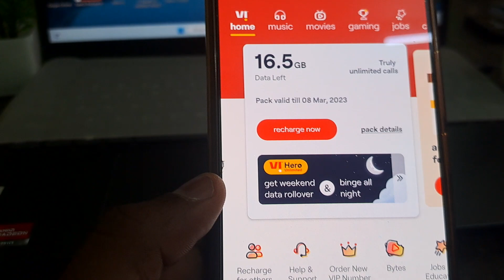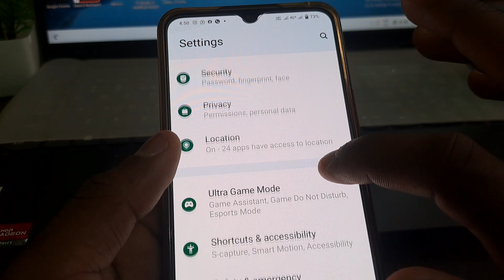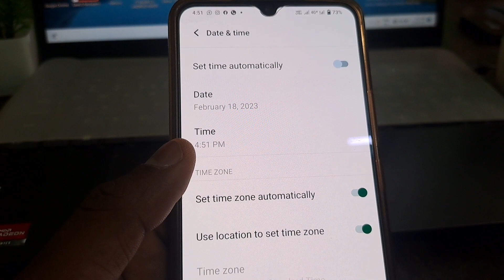kal ke bacche Danton ko aaj kaise use kare | kal ka bacha Hua data aaj kaise use Karen